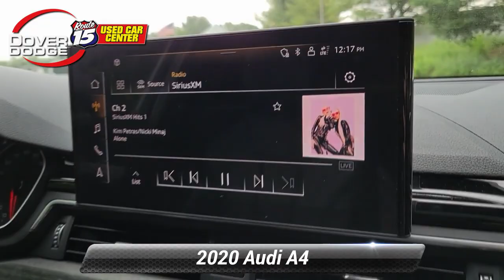Used 2020 Audi A4 Premium, Wharton, NJ R9388